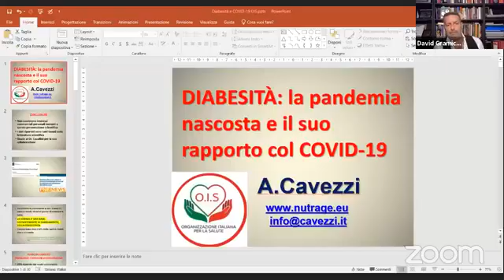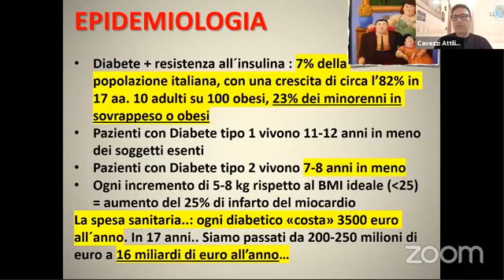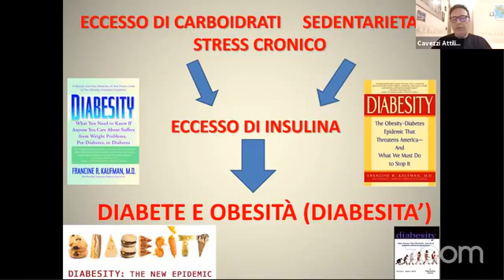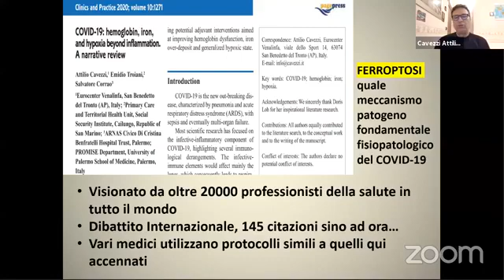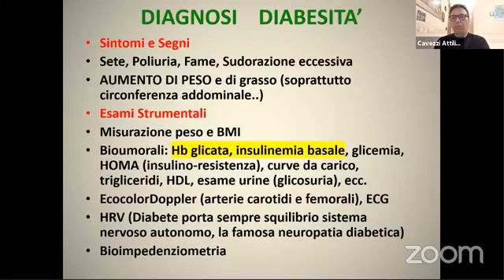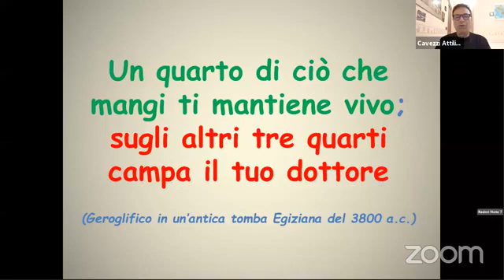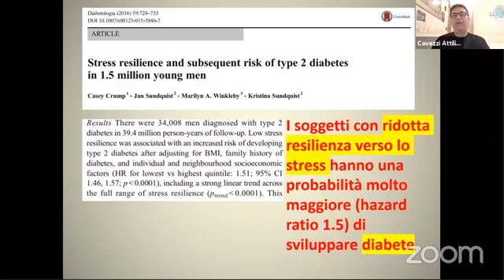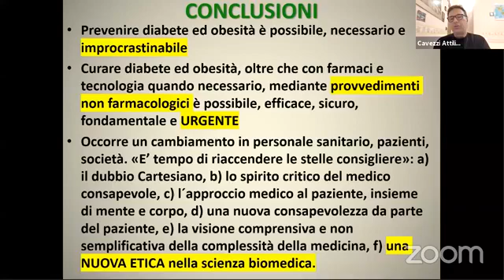DIABESITÀ: la pandemia nascosta e il suo rapporto col COVID-19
Un'intervista al Dr.Cavezzi su "DIABESITÀ: la pandemia nascosta e il suo rapporto col COVID-19".
Il video è tratto dal canale facebook di OIS (Organizzazione Italiana per la Salute) e questo è il link al video originale

Si discute di diabete ed obesità che costituiscono patologie ad incidenza esponenzialmente crescente e potenzialmente prevenibili e trattabili con adeguata nutrizione, attività fisica e gestione dello stress.